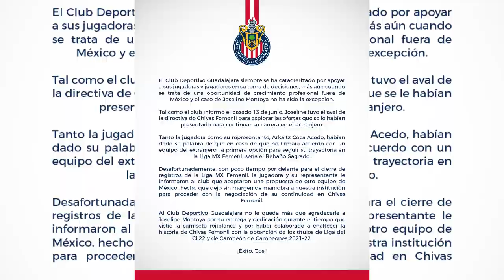🔥Joseline Montoya ASÍ HABLÓ DE CHIVAS FEMENIL tras arribar a Tigres Femenil